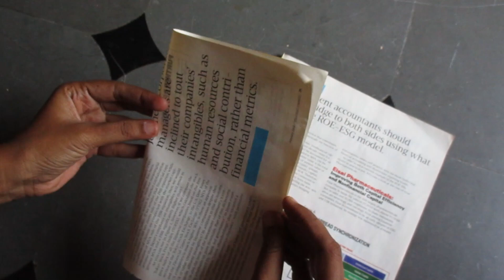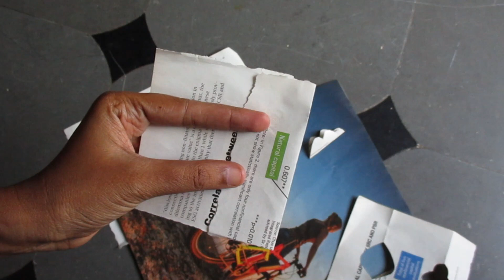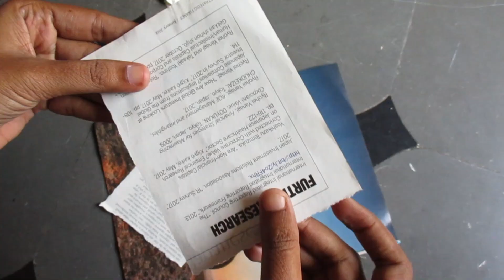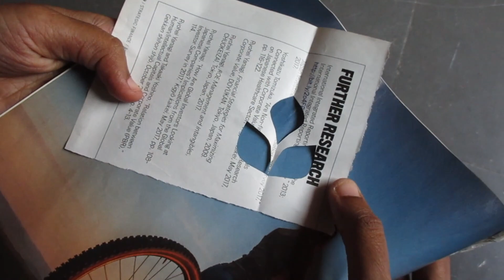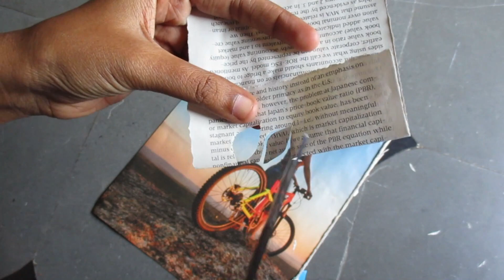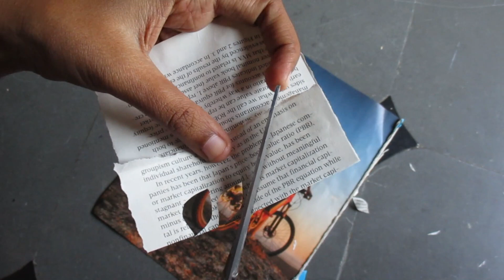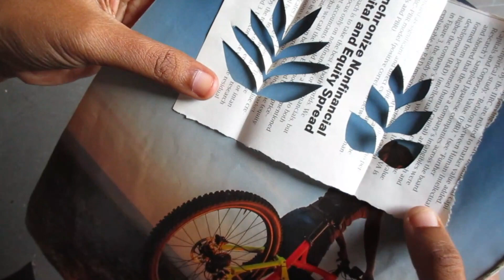Step by Step Leaves Cutting Tutorial For Gadapa Painting | Easy